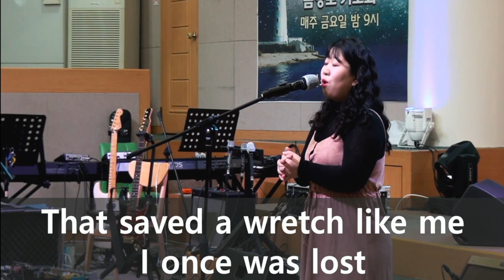[특송] Amazing Grace - 허수영 소프라노 찬양사역자